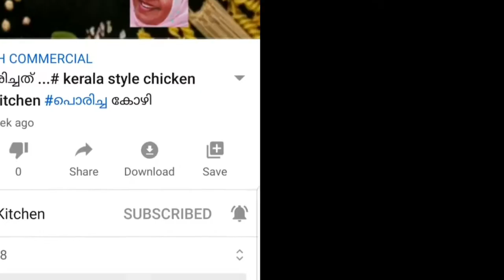പൊതി ചോറ് ...pothi choru # naadan yila choru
POTHI CHORU

Beans thoran:

onion 1/2
green chilli 2
gratted coconut 4Tbsp
turmeric  powder 1/2 tsp
cumin seed 1/2tsp
garlic 3

Egg porichathu:

egg 2
onion 1/2

cocunut chammanthi:

gratted coconut  1/2 cup
tumerind  small piece
shallots 4
dried chilli 4
oil
mustard seeds
curry leaves

fish fry:

small fish 10
Kashmiri chilli 1Tsp
curry leaves